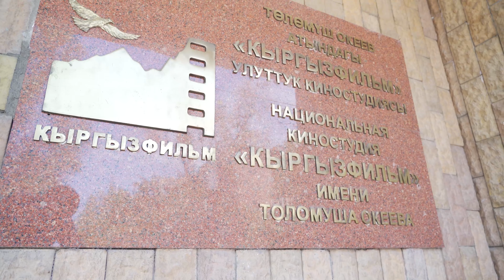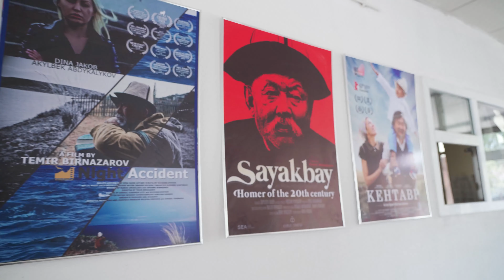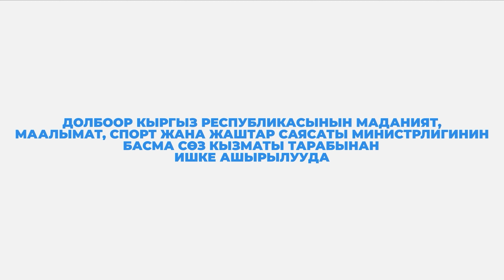Биздинкаарман3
Урматтуу замандаштар,
Биздин каарман долбоорунун кезектегиси Төлөмүш Океев атындагы “Кыргызфильм” Улуттук киностудиясынын  кино тартуу техникаларын тейлөө боюнча механиги Турсун Мамыралиев жөнүндө

Коомчулук билбеген, сахна артындагы каармандарыбыз тууралуу даярдалган долбоорубузду активдүү бөлүшүүгө чакырабыз.

Турсун агай, кино тартуу ишине кандай аралашканы, өз жумушун сүйүп, бир эле жерде 40 жылдан ашуун эмгектенгени тууралуу айтып берет.